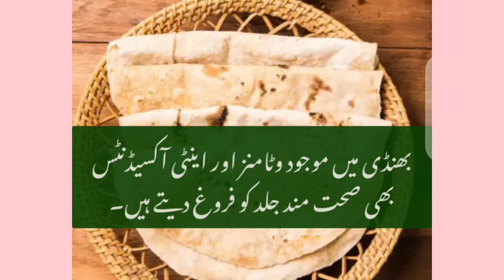Eating ladyfinger benefits||بھنڈی کھانے کی بے شمار فوائد